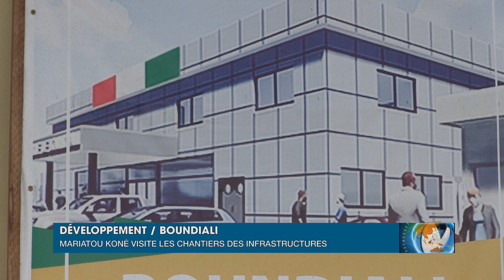Le Flash de 15 Heures de RTI 1 du 14 septembre 2021